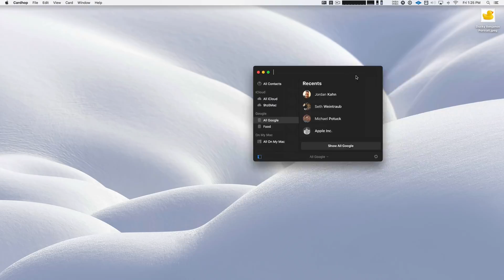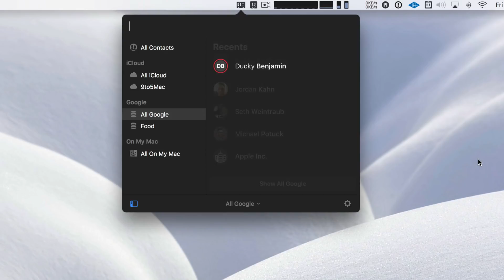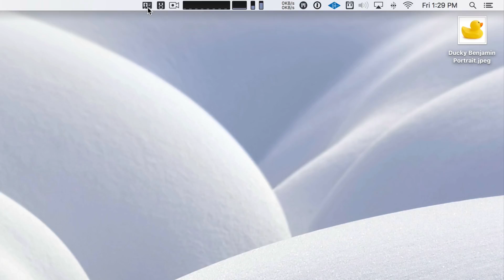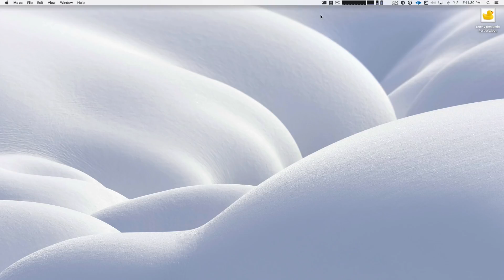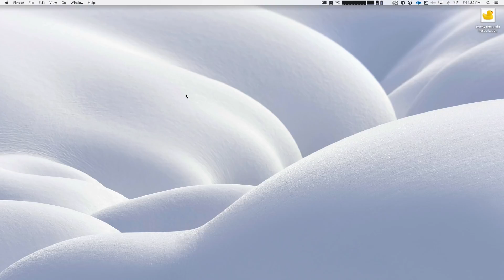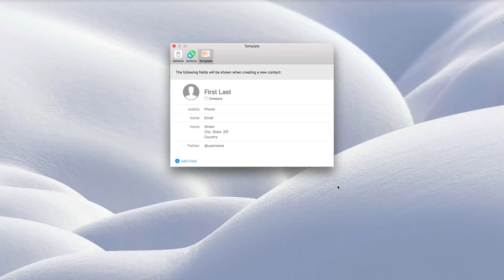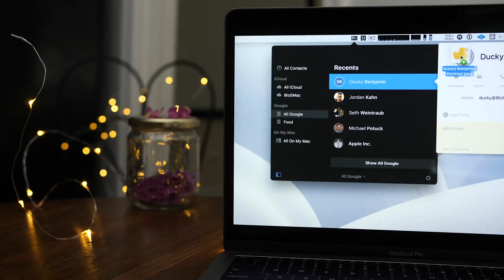Friday 5: Cardhop makes managing contacts fun [9to5Mac]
Cardhop (Mac App Store is a $19.99 Mac app that uses natural language to efficiently manage contacts.
Click 🔔 to get notified about new vids. Full post